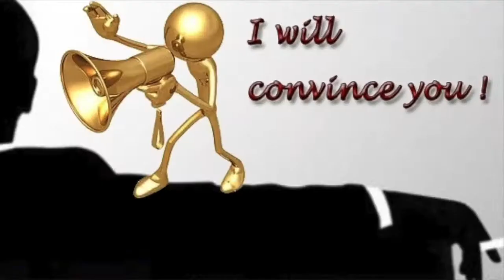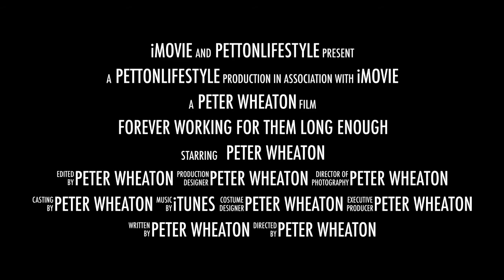Start Living Your Life...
Are you ready to escape the 9 to 5 workday grind?

If you are stuck in the rut of life and sick and tired of working for them and being told when to take your break.
Then maybe you are looking to change the way you style your life.